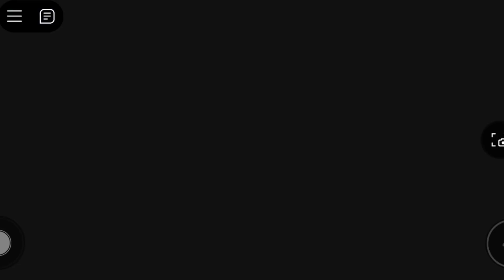PENJARA BLUE AXOLTS BARRY'S RUN OBBY!!